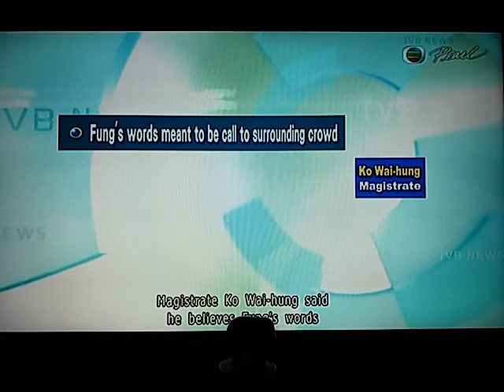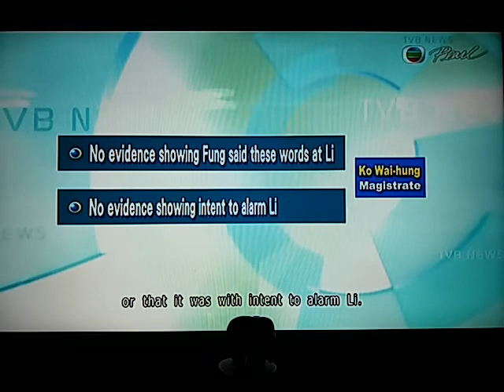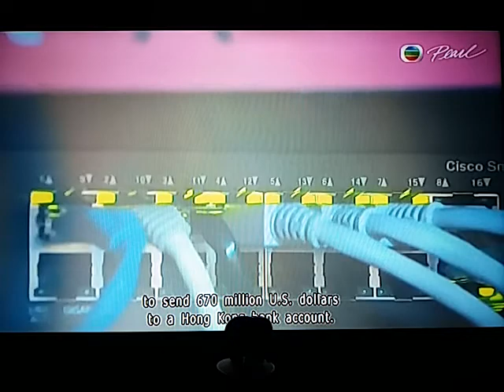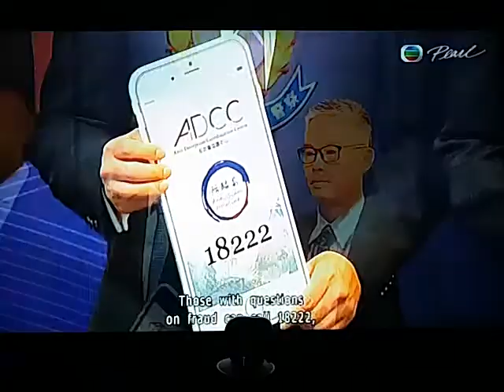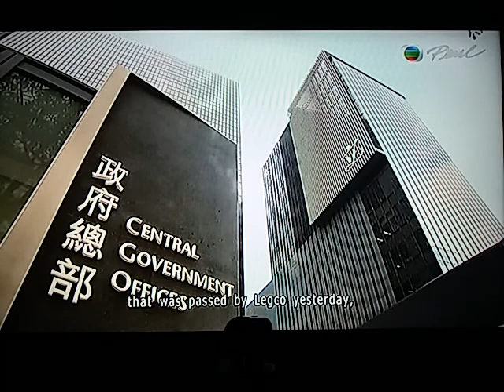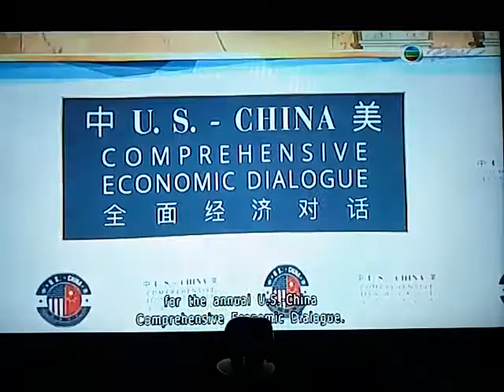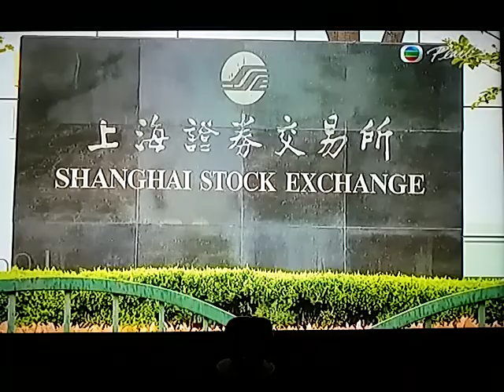20170720 english news roundup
Two former student leaders face imprisonment following their conviction on Thursday for their roles in a chaotic siege of a University of Hong Kong governing council meeting last year.
Former student union president Billy Fung Jing-en, 23, was convicted after trial on one count of disorderly conduct in a public place, adding to the charges of criminal damage and attempted forcible entry to which he had already pleaded guilty.
Fung’s then vice-president Colman Li Fung-kei, 22, was found guilty of obstructing a public officer in the performance of his duty. He blocked a senior paramedic, who eventually took more than an hour to get council member Leonie Ki Man-fung to hospital after protesters kicked her.
Sentencing was adjourned to September 21, pending reports on the pair’s backgrounds and the feasibility of community service as a punishment, plus a medical report on Fung who has suffered from leukaemia and a brain tumour.

Both students were granted bail on condition that they not leave Hong Kong, except for Fung in the first week of September when he has to register for studies at National Taiwan University.

Magistrate Ko Wai-hung said he was open to all sentencing options despite calling for the reports. “This is a serious case. Imprisonment remains a highly likely option,” he told the students in the dock.
However, defence counsel Martin Lee Chu-ming SC said the case did not merit a deterrent sentence given no one was harmed.

Fung’s mother wrote in mitigation that he was a very strong and brave man who survived leukaemia and a brain tumour and worked hard to get into university to take care of her.

Her six-page handwritten letter further revealed that Fung had always carried a piece of paper in his wallet telling others to return him to the university in case he fell ill and lost his way.

“He loves the University of Hong Kong,” Lee read from the letter. “Hope the court will give him another chance.”

Commercial Radio’s chief adviser, Stephen Chan Chi-wan, also wrote a mitigation letter saying that Fung was a sincere and responsible man full of ideals, while noting that the pressure he faced in the trial was itself punishment.
The magistrate previously heard the protest outside a university building on January 26 last year followed a three-hour council meeting, during which members reviewed the university’s management structure and agreed to set up a panel to review the laws governing the institution.

Protesters surrounded the exit, stormed the building and refused to let councillors leave.

Council chairman Arthur Li Kwok-cheung likened the student protest to a riot, while fellow councillor Ki, who needed medical help after reporting dizziness and numbness in her legs while leaving the meeting, testified that she felt like a hostage and feared she would become the victim of a stampede.

The court heard a student tried to stop paramedics carrying her away on a stretcher.
Ko returned the verdict after finding Li an honest and reliable witness, despite the defence claiming he fabricated and exaggerated evidence to boost the prosecution case.

But the magistrate also acknowledged Li’s possible prejudice towards Fung as he had testified that he looked down on the student for having “a flawed character”.

The magistrate acquitted Fung of criminal intimidation after finding prosecutors had failed to prove he was directly addressing the professor with the intent to alarm him when he shouted: “Don’t let him go! Don’t let Arthur Li go! Kill him! Kill him!”

But he found him guilty of the alternative charge of disorderly conduct in a public place as he concluded what Fung said was likely to cause a breach of the peace and that his language went beyond the limits of freedom of speech, assembly and protest.

[Arthur Li struggles to leave the HKU council meeting. Photo: Sam Tsang]

The magistrate further concluded the two paramedics were honest and reliable witnesses when they recalled that Colman Li had pressed down on their stretcher and told them their services were not needed.

Many showed up in support of the two students, including Hong Kong Indigenous convenor Ray Wong Toi-yeung and former lawmakers Wong Yuk-man, Sixtus Baggio Leung Chung-hang and Yau Wai-ching.

Fung on Wednesday expressed concern on his Facebook page that the case could mean his dream of becoming a secondary school teacher would be dashed. He also revealed that a teacher had declined to write a mitigation letter for fear of losing his job.

Disorderly conduct in a public place is punishable by a HK$5,000 fine and one year in jail, while attempted forcible entry carries the same fine but a higher maximum jail term – as for criminal damage – of two years.

Obstructing a public officer in his or her performance of public duty is punishable by a HK$1,000 fine and six months in prison.
This article appeared in the South China Morning Post print edition as:
Ex-student leaders face jail over HKU council siege